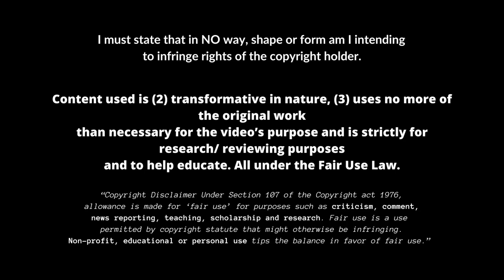Emil Hansson - Speed Dribbler | Heracles Almelo | 2023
Name: Emil Hansson
Nationality: Norway | Sweden
Club: Heracles Almelo
Position: Left Winger
Age: 24 years old (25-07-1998)

Stats 22/23
Games:  30
Goals:    15
Assists: 16

Best attributes:
Acceleration, Dribbling, Work Rate and Flair.

Weak attributes:
Strength

Current level:
D

Potential level:
C/B

The current level and potential of the player is indicated by an A, B, C, or D rating. An A-rating indicates that the player would be a good player in the Premier League, Bundesliga, Serie A, Ligue 1, and La Liga. A B-rating indicates that the player would be a decent player in the Premier League, Bundesliga, Serie A, Ligue 1, and La Liga. A C-rating indicates that the player would be a good player in the Eredivisie, Jupiler Pro League, Liga Nos, Liga MX, Brasileiro, etc. A D-rating indicates that the player would be a decent player in the Eredivisie, Jupiler Pro League, Liga Nos, Liga MX, Brasileiro, etc.